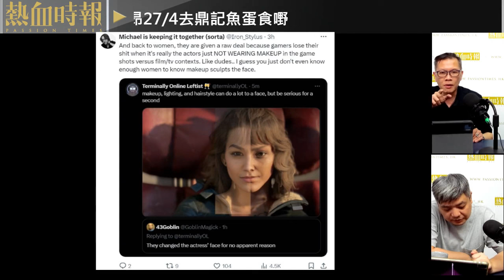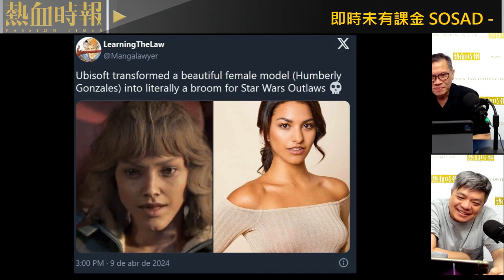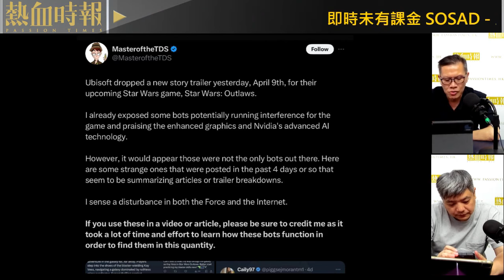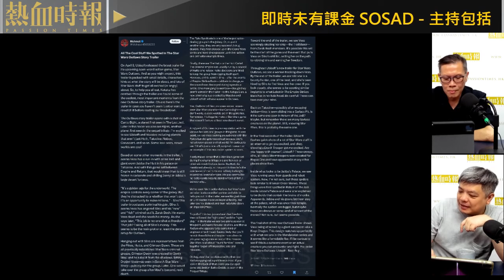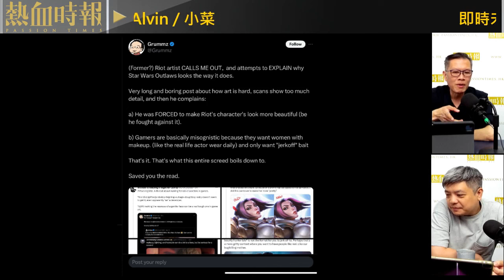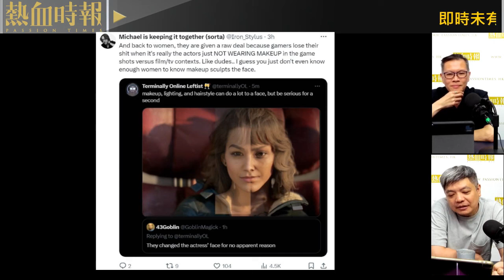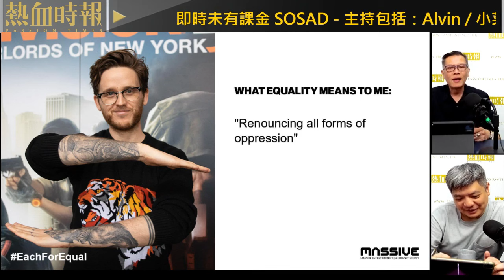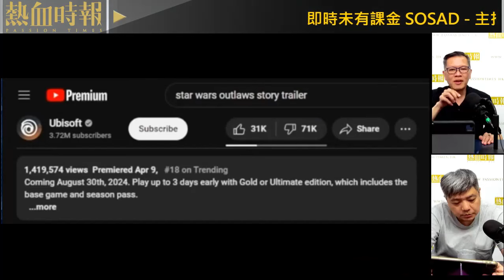【國立大台 ep 2075】星戰Game 《Star Wars Outlaws》故意整醜女主角 班woke頭又JM9?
【國立大台】第2075集：
史泰龍拍《Tulsa King》 欺淩特約演員? SJW版「霞姨」 你點搵人㗎？ / Gamergate2 愈吵愈熱 源頭竟是平權撚的自作孽 / 星戰Game 《Star Wars Outlaws》故意整醜女主角 班woke頭又JM9? / 商場播奧運谷人流？ 你開翻夜啲再講啦

主持：Alvin、小菜